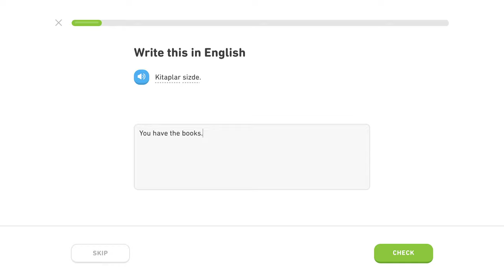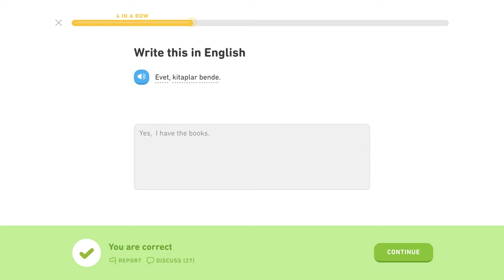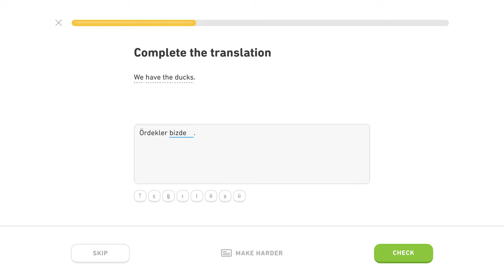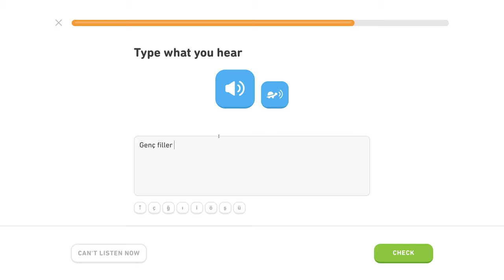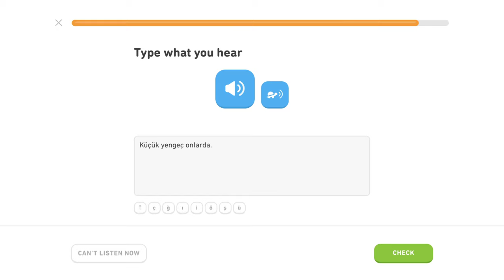🇹🇷 Lokál - Level 3/5, lekcia 4/6 - Turecky s Yetim